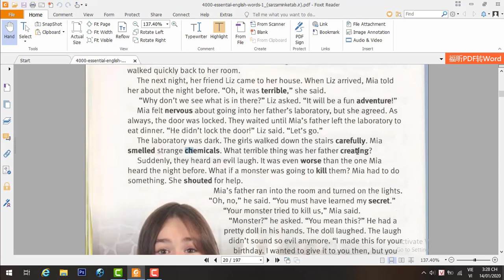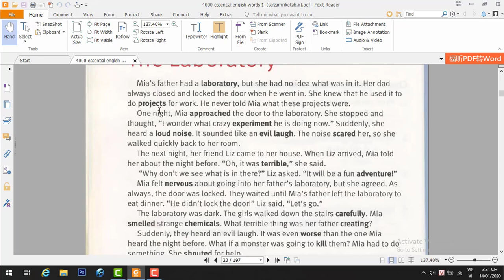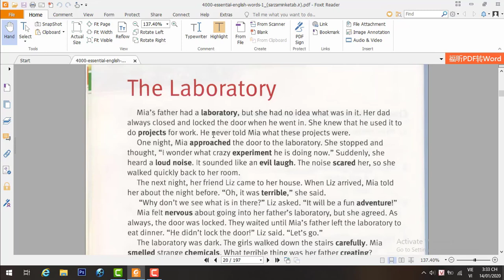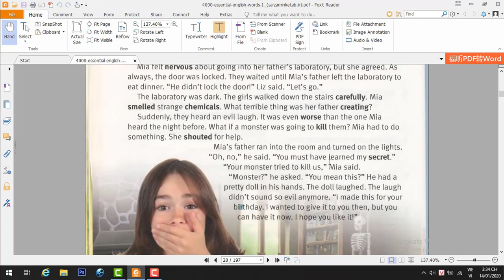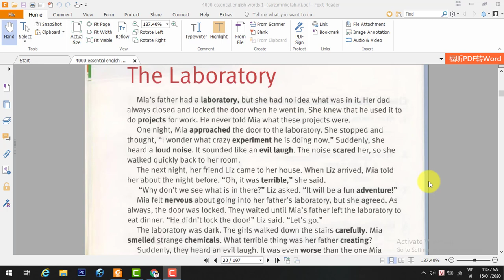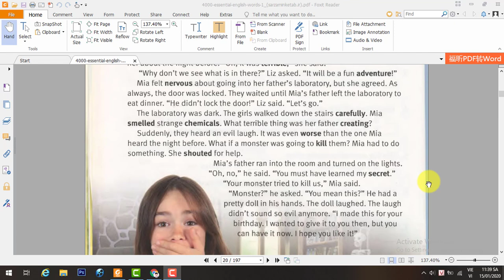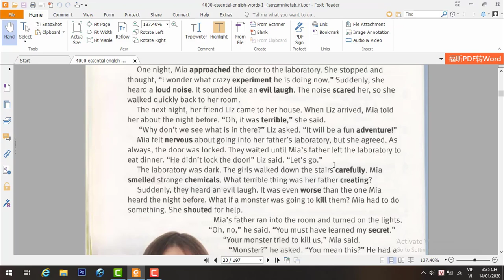Học phát âm Tiếng Anh, từ vựng Tiếng Anh qua các câu chuyện (Videos 4) | Nguyễn Đình Đang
Học phát âm Tiếng Anh, từ vựng Tiếng Anh qua các câu chuyện
 4000 TỪ VỰNG TIẾNG ANH ‘THÔNG DỤNG NHẤT’ TRONG GIAO TIẾP ( THEO CÂU CHUYỆN)
Thuộc 4000 từ vựng Thông Dụng Nhất trong giao tiếp với thời gian không quá 3 THÁNG.
❎Bạn có thể hiểu dễ dàng 95% tất cả các tình huống tiếng Anh thường ngày. (phim ảnh, báo chí, truyền hình, tv show,..)
❎Bạn không còn ngần ngại để diễn đạt ý kiến, quan điểm của mình bằng tiếng Anh.
❎Phù hợp với mọi đối tượng (từ căn bản đến nâng cao, từ học giao tiếp tới thi chứng chỉ quốc tế, thi Quốc gia, Đại học,..)
❎Không những thế, 4000 ESSENTIAL WORDS IN STORIES sẽ giúp bạn cải thiện toàn diện kĩ năng NGHE và PHÁT ÂM của mình theo chuẩn giọng của người bản xứ.
☑️❎Chỉ cần nắm vững 4.000 từ này ,Tiếng Anh đối với bạn chỉ là 'Chuyện nhỏ'! 😊😊😊
Tôi sẽ rất vui khi được kết bạn với các bạn.
Hạnh phúc khi được kết nối với bạn.